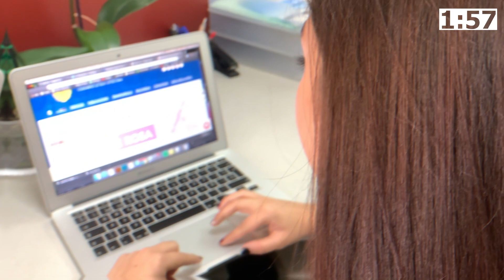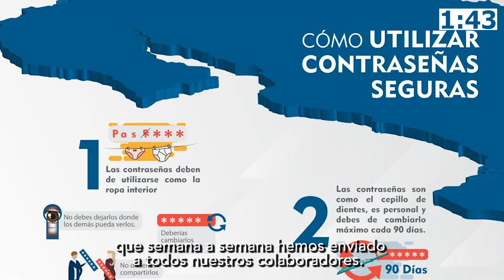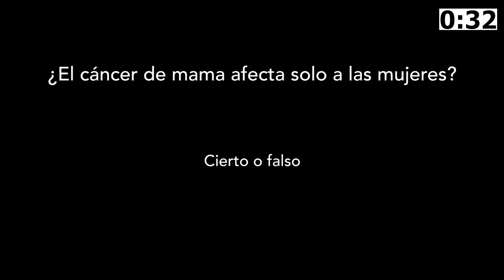Vídeo Boletín 32 - 2019